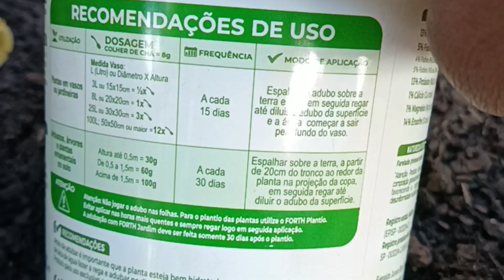Plantas para dentro de casa - ADUBAÇÃO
Cultivo de plantas em casa seja no jardim ou em vasos , nós somos responsáveis de alimentar as plantas fornecer água e luminosidade. fazer adubação (nutrição) em suas plantas e necessário um Fertilizante completo com MACRO E MICRO NUTRIENTES Neste vídeo veja como utilizar passo a passo.